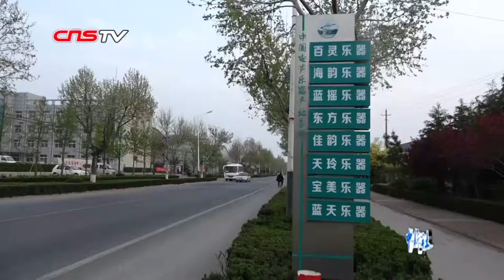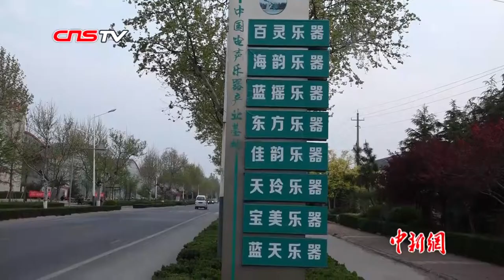山东“吉他小镇”年产500万件乐器销往全球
你从国外买来的名牌电吉他，很有可能就出自于此。在山东潍坊，有一个因吉他而闻名中外的“网红”小镇，这里是“瑰纳”“胜利者”等一大批知名乐器品牌的故乡。历经50余年发展，鄌郚镇现分布80余家乐器生产制造厂，年产电吉他、木吉他、电贝司以及乐器配件近500万件（套），其中电吉他产量约占全国总产量的36%，主要销往日本、美国、澳大利亚等30多个国家和地区。